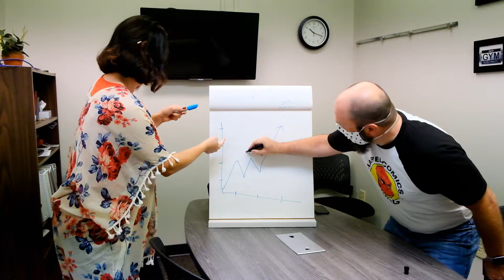Mask Tasks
The Morning Scramble came up with a list of activities you can do while wearing your mask!